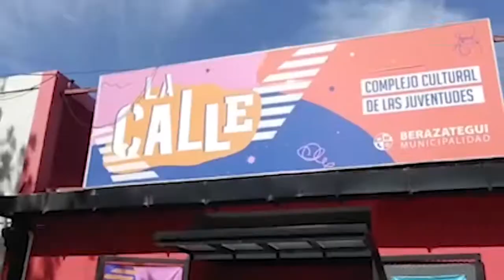Resumen semanal de actividades del 10 al 14 de octubre de 2022